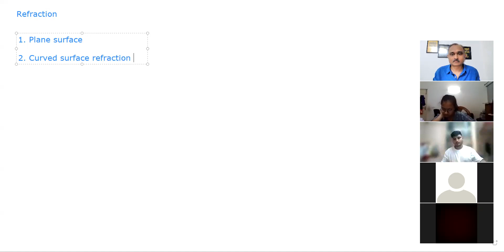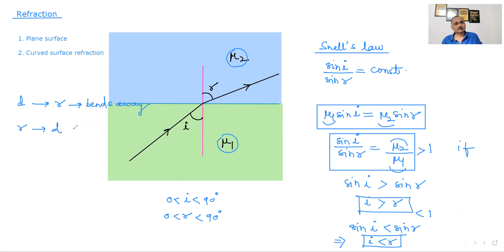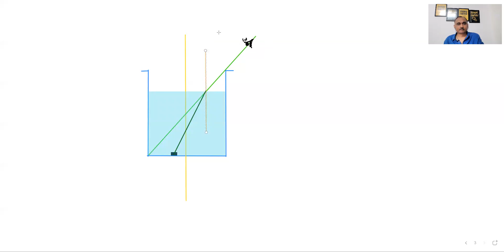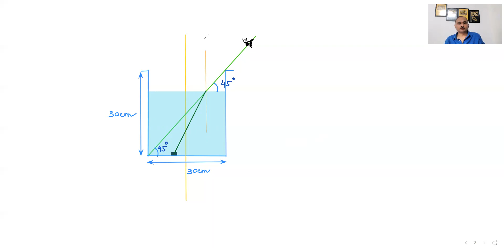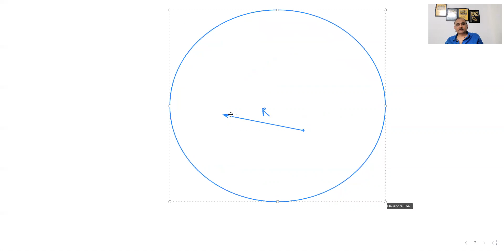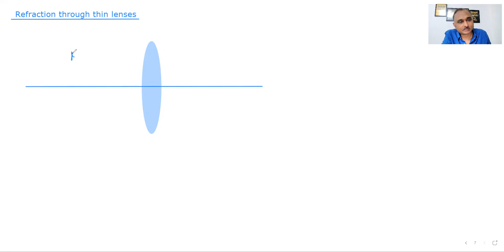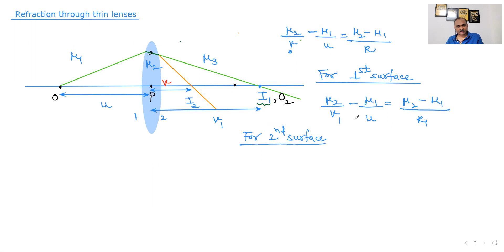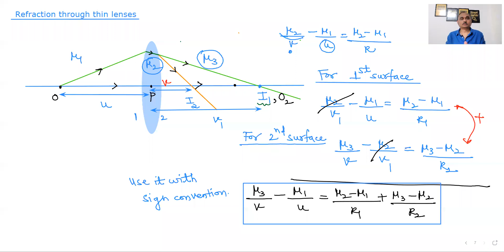Ray Optics - LIVE 3